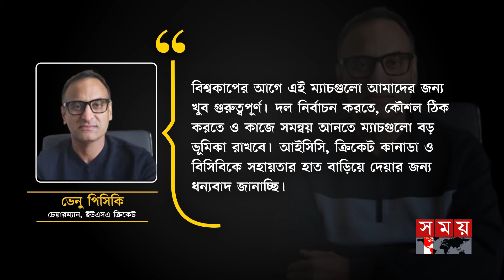বিশ্বকাপের আগেই যুক্তরাষ্ট্রে অভিষেক হচ্ছে বাংলাদেশের | T20I Bilateral Series | Bangladesh vs USA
Somoy TV: t.ly/Se1z
Somoy TV Bulletin: t.ly/iqIq
Somoy Entertainment: t.ly/3dWC
Somoy Sports: t.ly/iASp
SOMOY TV ISLAMIC: t.ly/zU6a

Somoynews.tv: t.ly/Y7ab
খেলার সময়: t.ly/xJ5H
সময়ের গল্প: t.ly/EW3M
এ সময়ের বাণিজ্য : t.ly/m3ir

Groups:
Somoy TV (Official)✅: t.ly/ajiO
Somoy Entertainment✅: t.ly/8CLh
Somoy Business✅: t.ly/4xaJ